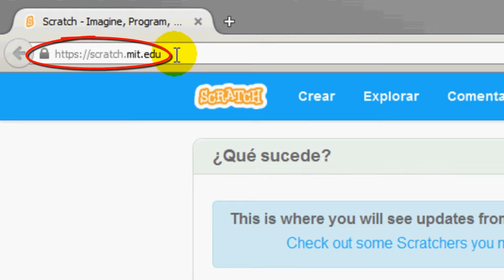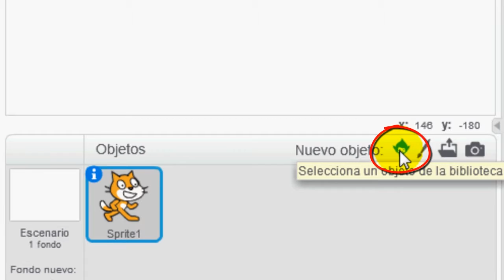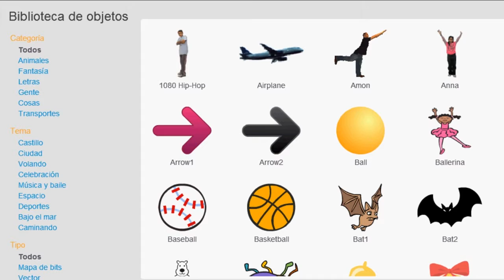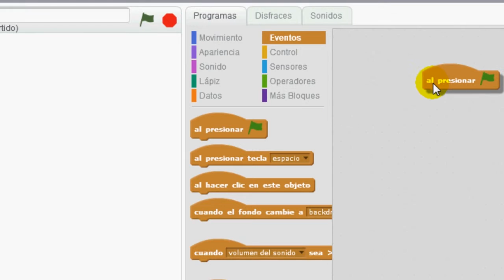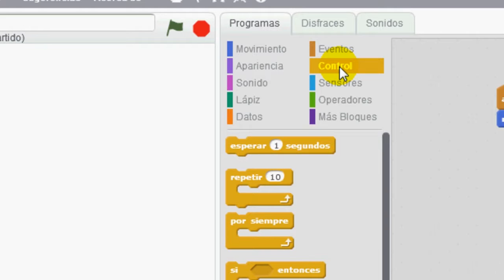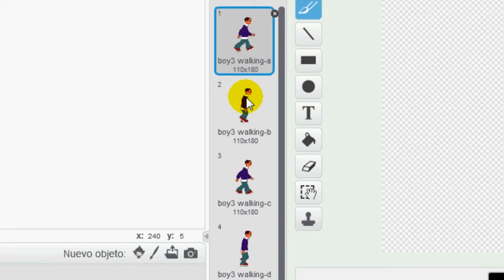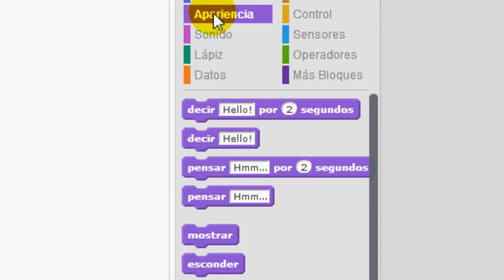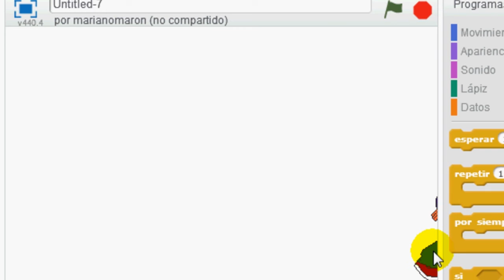Scratch: ¿Cómo hago para crear un videojuego de plataformas? Parte 1